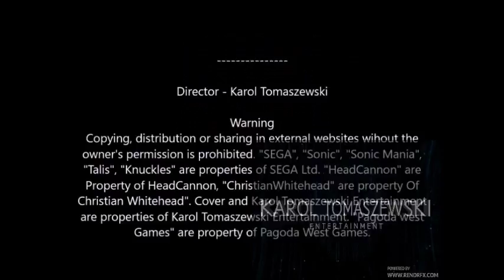Urodziny Kanału - cz.8 - Sonic Mania Opening Theme Piano Cover